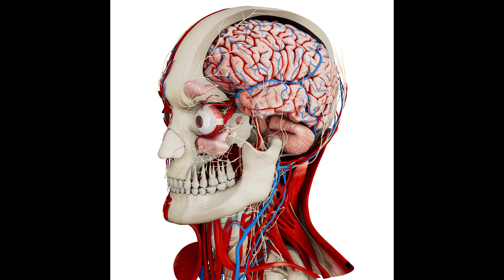Say Hello to Anatomy Master 2 - the Spatial Anatomy Atlas for Beginners | Free Download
's upcoming release, Anatomy Master 2 promises to revolutionize anatomy education with its immersive virtual reality platform. Free download

Scheduled for release on May 1st, this spatial anatomy atlas caters to beginners and offers a comprehensive understanding of human anatomy through interactive 3D models. With over 2000 precisely crafted anatomical structures and organs, users can explore the human body as if they were dissecting it in real space, enhancing their learning experience.

The application's user-friendly interface and intuitive controls make it easy for beginners to navigate and interact with the 3D models. Whether used in a classroom setting or for individual study, Anatomy Master 2 provides a hands-on learning experience that bridges the gap between theoretical knowledge and practical application. Furthermore, the application's compatibility with popular standalone VR headsets, such as the Quest series and Apple's Vision Pro, ensures wide accessibility and ease of use.

Anatomy Master 2 is not only a valuable resource for beginners but also serves as a versatile tool for educators and medical professionals. With its advanced VR technology, the application facilitates collaborative learning environments and enables educators to craft bespoke lessons and simulations. Additionally, users can record, replay, and share educational content, fostering asynchronous learning and knowledge sharing among students and peers.

As Medicalholodeck continues to push the boundaries of educational technology, Anatomy Master 2 represents a significant advancement in the field of anatomy education. By combining immersive VR experiences with detailed anatomical models, this innovative application sets a new standard for spatial anatomy atlases, making high-quality education more accessible and engaging than ever before.